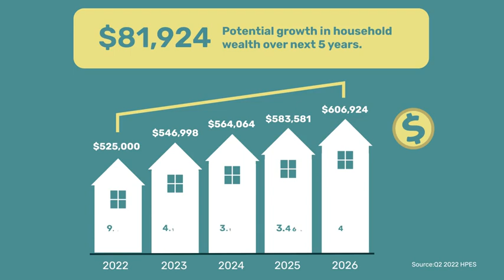Date the Rate, Marry the House.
Every second counts in this housing market. Contact me to learn about how getting pre-approved for a loan before starting your home search will make you agile enough to snatch up your dream home before anyone else can.
mariazambrano.rjwilliamsco.com to schedule your free consultation.